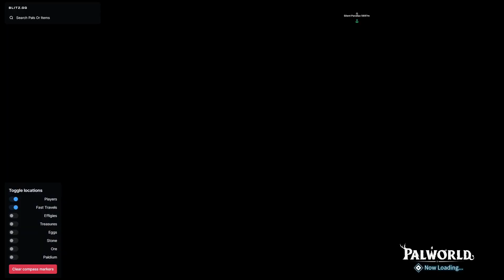9ers Family Gamiing ep58- Fighting the bosses n Tower Boss, same results, different day, UGH!!!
Want to thank all of my loyal discord and my NEW & older You Tube subscribers, thank you so much, love you all from the bottom of my heart.